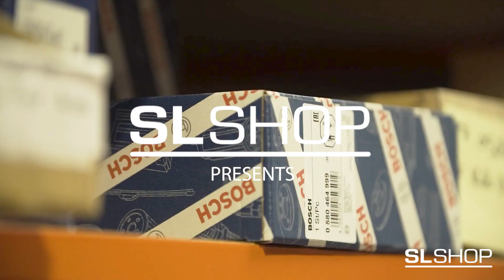Changing Your W113 Pagoda Rear Quarter Chrome Side Mouldings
In this video we outline how to change the rear quarter chrome side mouldings. A simple measure to help keep your Pagoda in top condition and prevent damage to this panel.

Find yours: parts.theSLSHOP.com

About SLSHOP:

Inspiring enthusiasts to create lasting memories, to protect and enhance their returns through an accessible, passionate and knowledgeable team dedicated to classic Mercedes-Benz SL owners.

The world’s leading classic Mercedes-Benz destination. Welcome to SLSHOP

Contact SLSHOP

SLSHOP
Unit 1a, 2, 3, & 4b Drayton Manor Drive
Stratford Upon Avon, Warwickshire
CV37 9RQ

JOURNAL:

Discover everything you need to know about Mercedes-Benz SLs with world’s largest specialist. An exhaustive source of information for buying, selling and owning a classic Mercedes-Benz SL.

Don’t miss out again:

Join 24,000 other subscribers on the world's biggest news source fo all things classic Mercedes-Benz. No spam ever!